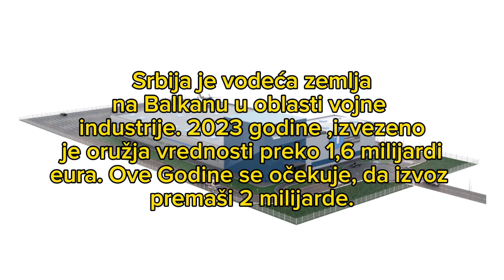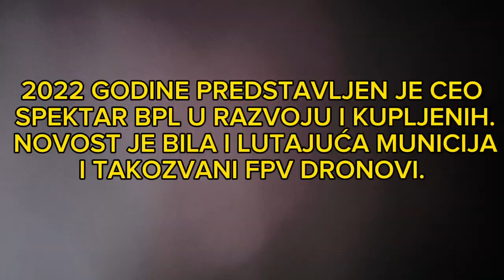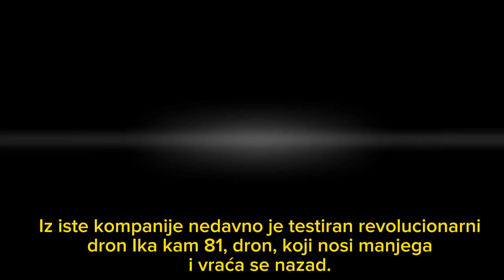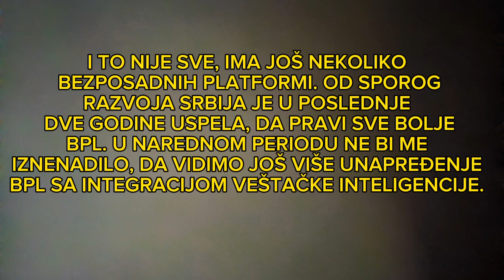Od problema do vodeće zemlje na Balkanu, koja danas ima preko 300 besposadnih platformi.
1980 godine VTI je počeo sa razvojem besposadnih platformi. Posle mnogo problema 2020 vojska je dobila vrabca. Danas razvoj je tehnološki otišao u nebo.(@Military23446)